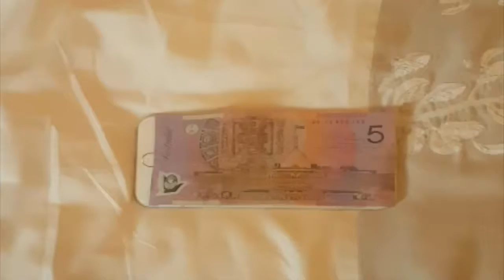How to turn fiat into "magic Internet money"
1PunnyQwp8XGnV3Uae5v6R6xkU5urHvdK7